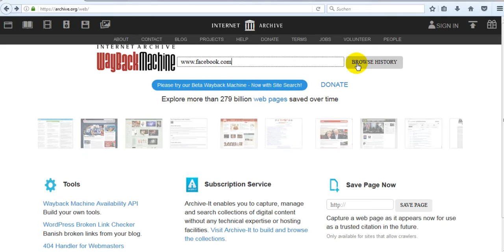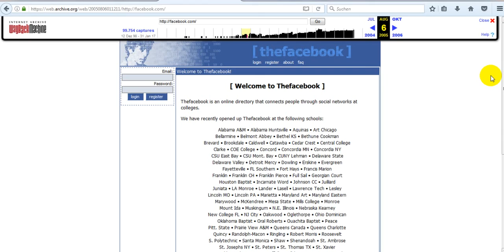Was ist eine Wayback Machine? | Marc Hoffmann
Wenn Du einen besonders interessanten Snapshot gefunden hast, dann poste den Link für alle in die Kommentare. Bin gespannt, was sich so findet!